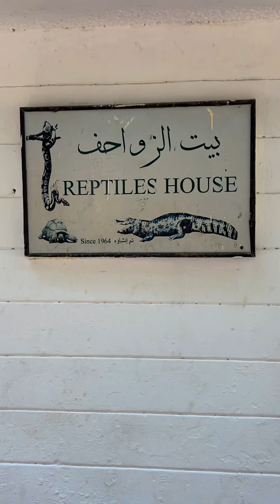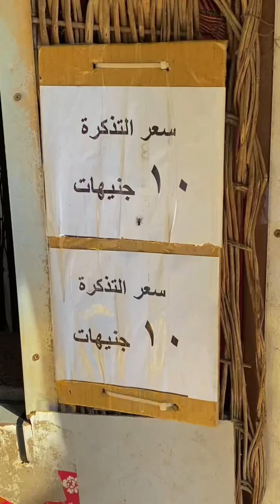لاقيت هيكل عضمي حقيقي في حديقه الحيوانات 🥲